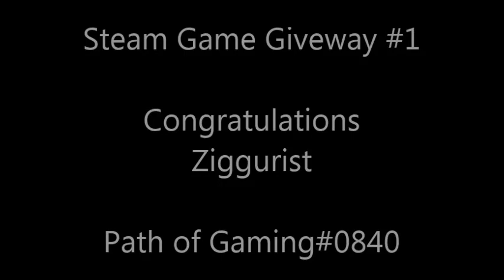Steam Game Giveaway #1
Congratulations Ziggurist!!!

If you would like to donate and help improve the quality of my videos.